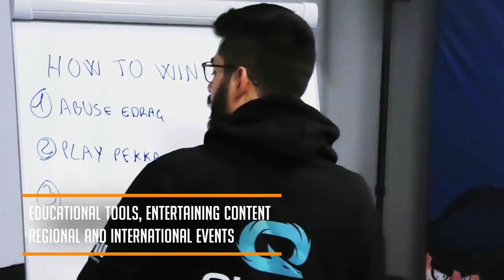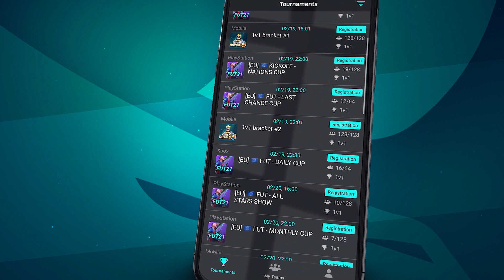WOULD YOU LIKE TO BE AN OWNER IN QLASH???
We're launching an equity crowdfunding campaign via the Seedrs platform. You'll be able to join us for as little as €10 and benefit from all our future success!